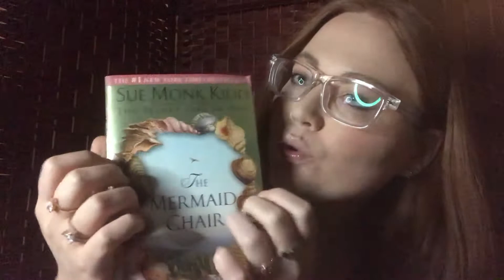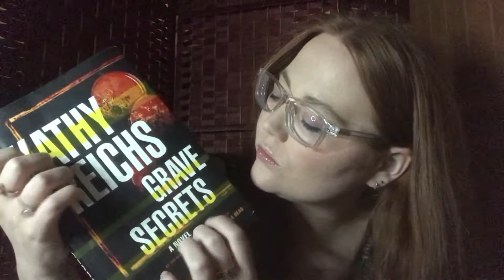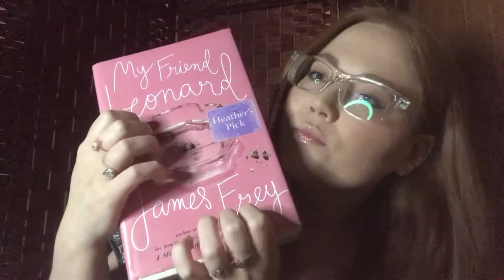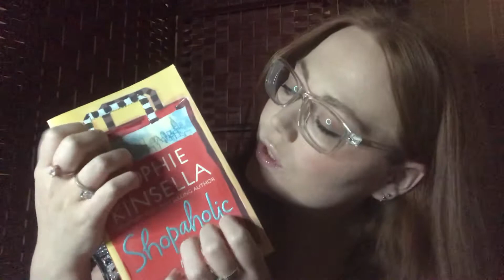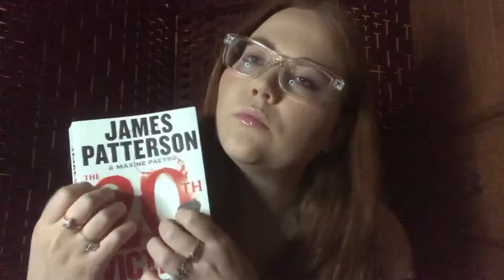ASMR Bookstore RP